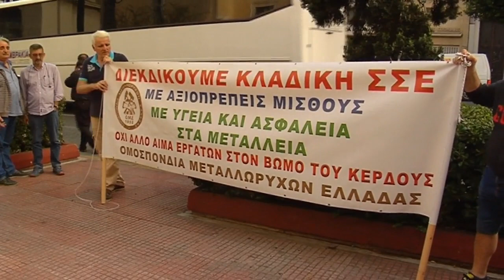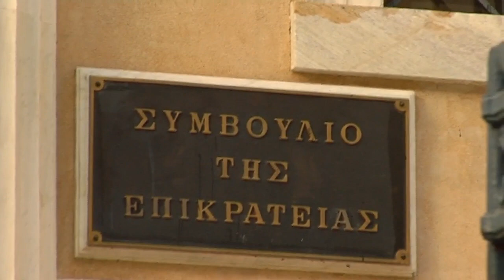ΚΙΝΗΤΟΠΟΙΗΣΗ ΤΟΥ ΠΑΜΕ ΣΤΟ ΣΥΜΒΟΥΛΙΟ ΤΗΣ ΕΠΙΚΡΑΤΕΙΑΣ ΓΙΑ ΤΙΣ ΤΡΙΕΤΙΕΣ